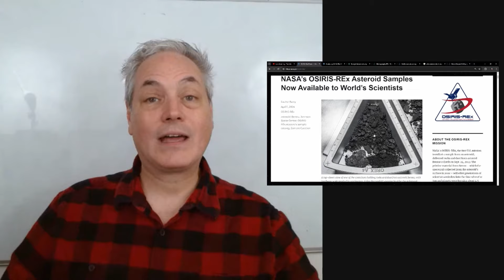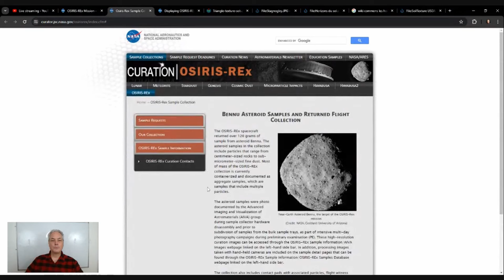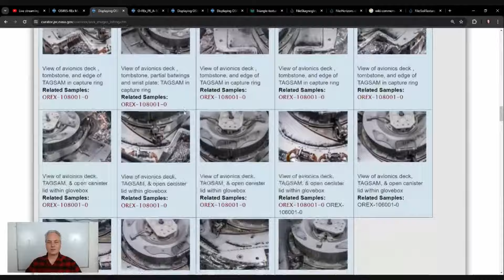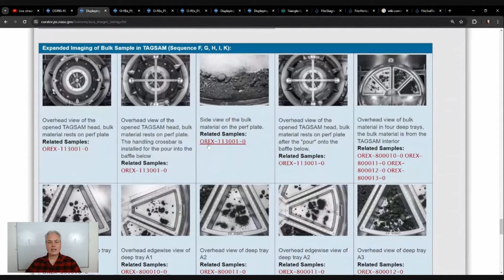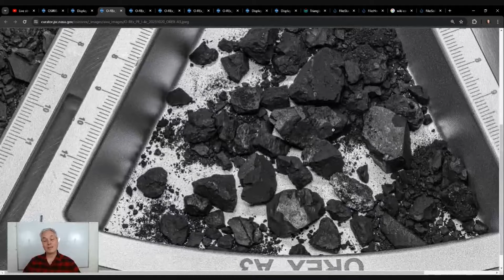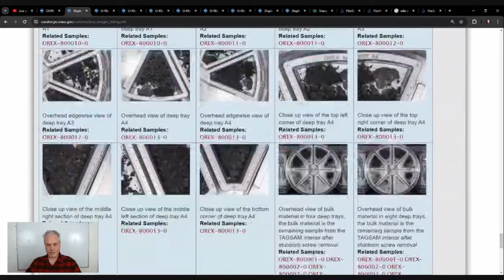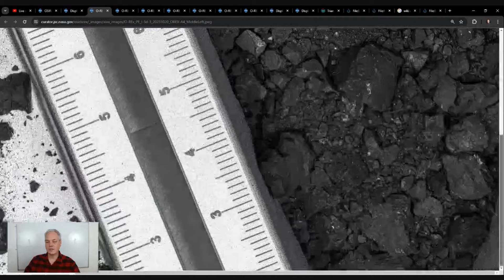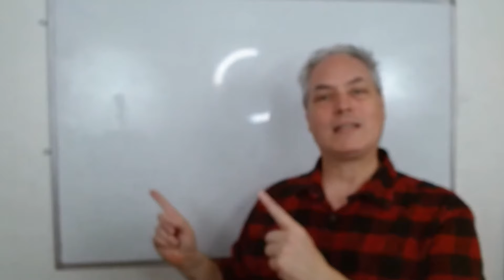Recherches Possibles sur les Échantillons de l'Astéroïde Bennu - Mission OSIRIS-REx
Voici notre  session  hebdomadaire de Q&R sur les sciences à 10h EST.

J'enseigne les science depuis plus de 25 ans et j'expérimente à créer des vidéos de vulgarisation des concepts de sciences pour tous.

Alain Faber

Want to create live streams like this?